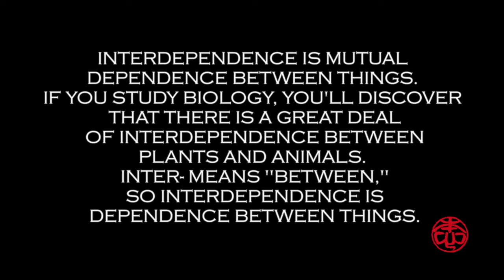2017 Interdependence Day Honshin Fine Art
Honshin Fine Art: A Gallery of Peace, in a city of Peace.
Tlaquepaque Arts & Shopping Village
336 State Route 179 Ste A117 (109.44 mi)
Sedona, Arizona 86336
Trust your Heart

Nicholas Kirsten-Honshin’s art and poetry are a reflection of his experience with ancient Eastern spiritual practices and the philosophies of Christianity, Tibetan Buddhism, Zen Buddhism, and ancient Mesoamerican cultures. His work is a mythic amalgamation of ancient healing practices and the present trends in spirituality, science, and nature, resulting in a true fusion of East and West.